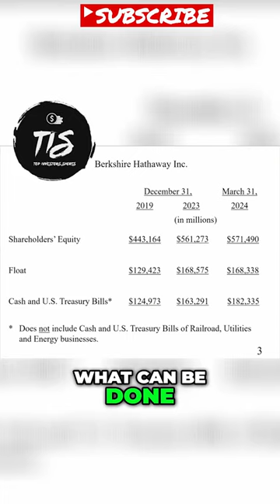Warren Buffett How Berkshire Hathaway Built a $571 Billion Empire - May 2024 AGM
The scope of this video is to comprehensively delve into Warren Buffett's ideology and strategies, providing valuable insights into his financial wisdom and tactics for achieving financial success. Discover how Buffett's principles can empower you to attain financial freedom and prosperity in this informative presentation.